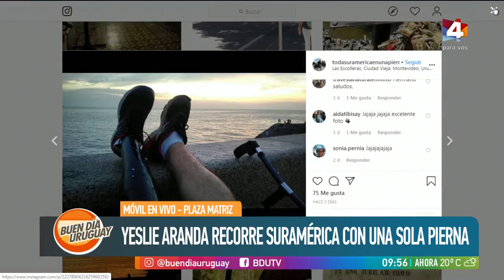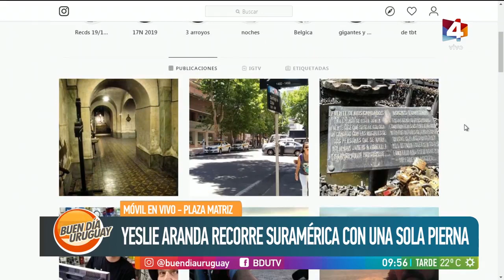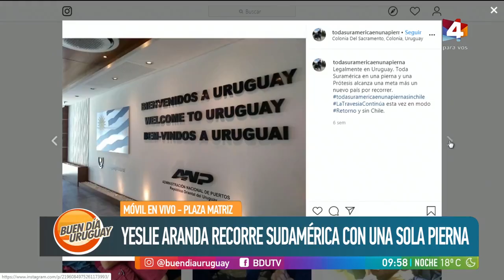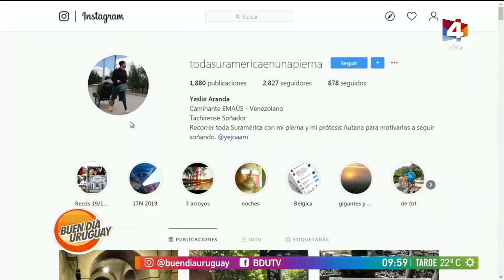Buen día Uruguay - Yeslie Aranda recorre Sudamérica con una sola pierna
Conocemos su historia.